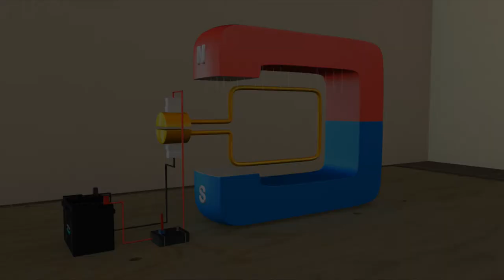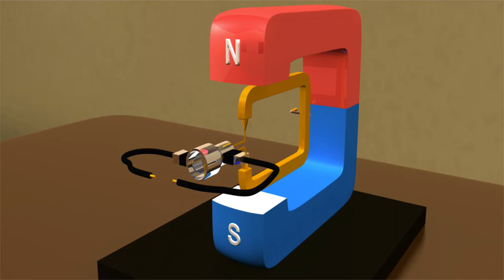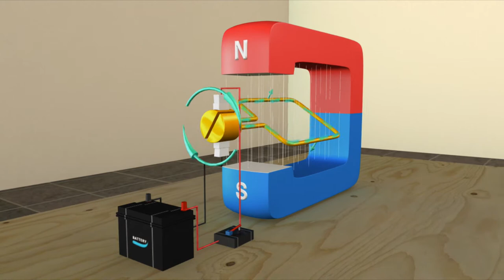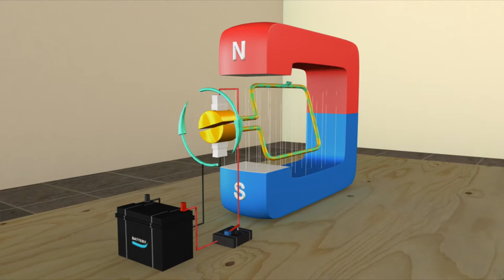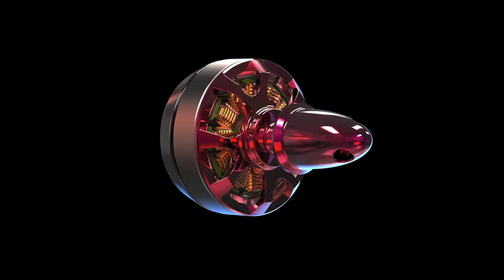BRUSHLESS MOTORS, HOW THEY WORK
Learn how brushless motors work in comparison to brushed motors.
Learn about-
Brushes in a motor
Commutator
Magnetic fields
Rotors and stators
Permanent magnets
Outrunner and inrunner brushless motors

Sign up for the email list. Grab some great tools and supplies while supporting the channel @: